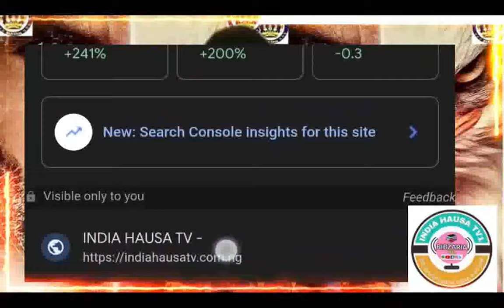MIKIYA INDIA HAUSA FASSARAR SULTAN 2024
india Hausa fassarar sultan

Tsarinmu na VIP Indian Hausa fassara (2500) domin shiga, Akullum Fina-Finai guda 3 👉Guda 90 Akowani wata (Akwai Garabasan Fina-Finai guda Dubu 3) Kyauta ga Duk Wanda Yashiga Tsarinmu zaku iya magqnq damu a Whatsapp